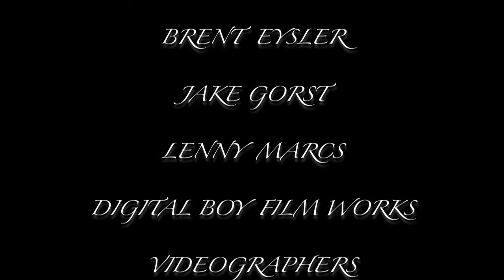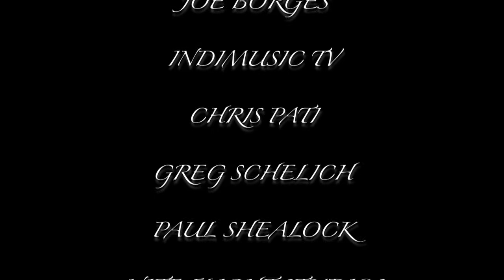LOVERS DREAM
A love song written by Paul Val. Performed by Tito Batista and The Black Rose Band featuring Jerry Vivino of The Conan O'Brien Horn Section.